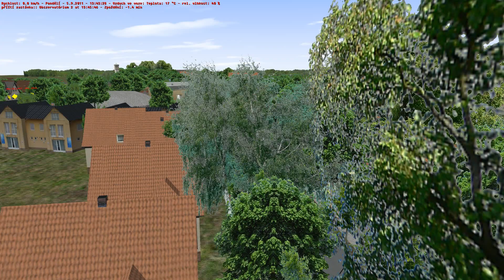Omsi 2014 02 19 09 52 41 889